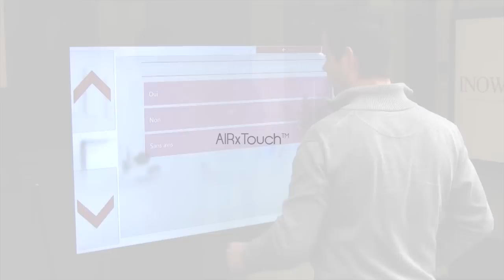AIRxTouch™ - Touchless Technology